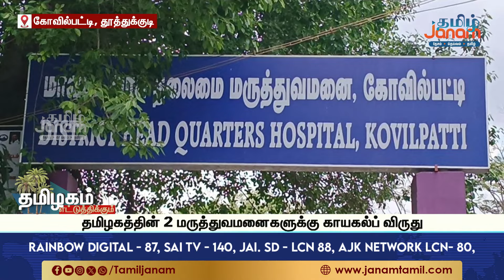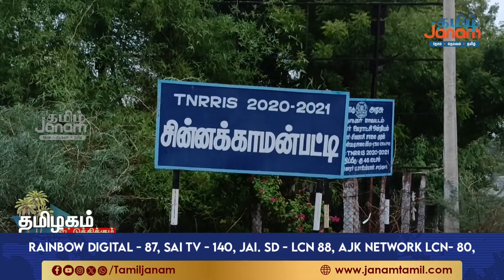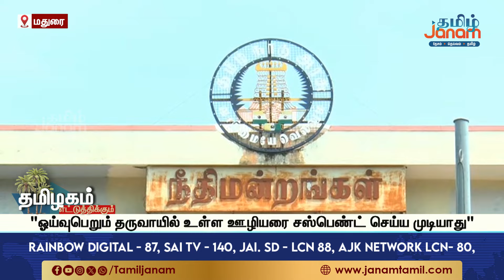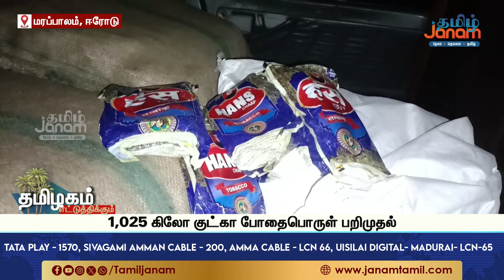சட்டவிரோதமாக மணல் கடத்தல் ! சிக்கிய லாரிகள் !சிக்கப்போகும் முக்கிய கைகள் !